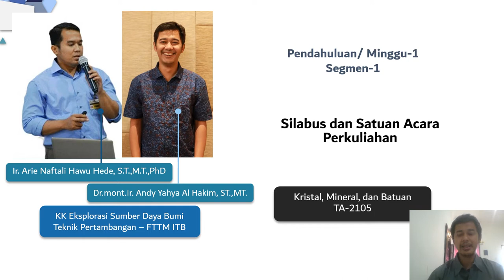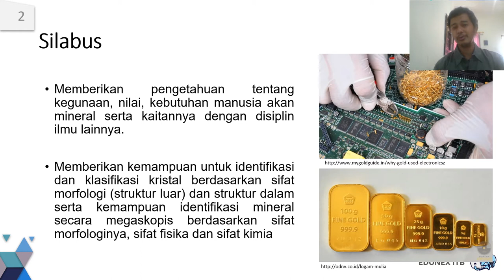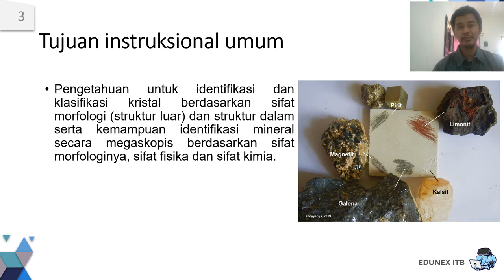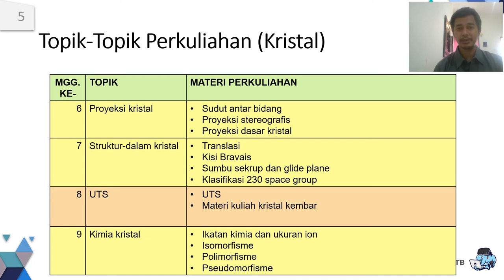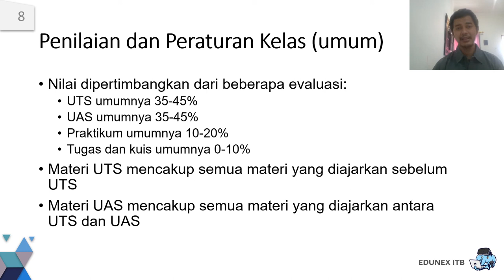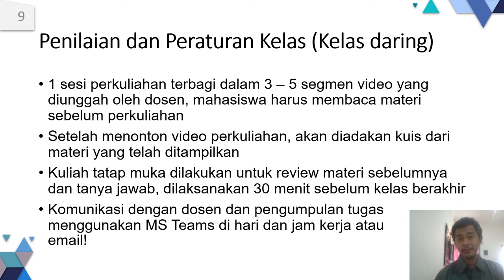Materi 1.a segmen 01 Silabus SAP peraturan Kristal Mineral Batuan